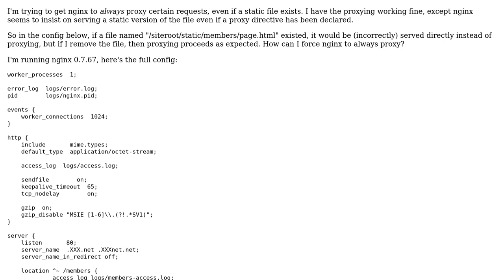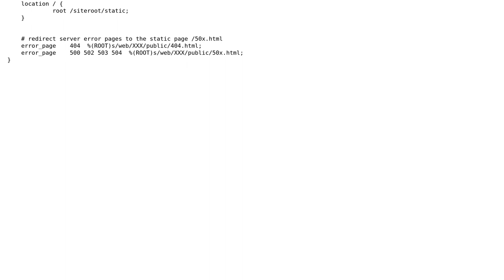Nginx proxy_pass is ignored if static file exists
With thanks & praise to God, and with thanks to the many people who have made this project possible! You are responsible for your own actions.